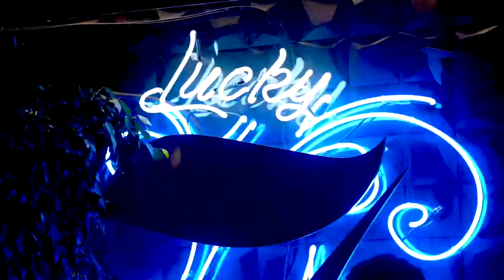LED SAX SHOW & DRUMS